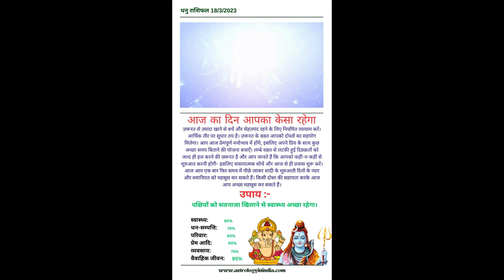धेनु राशि Dhenu Rashi | today horoscope